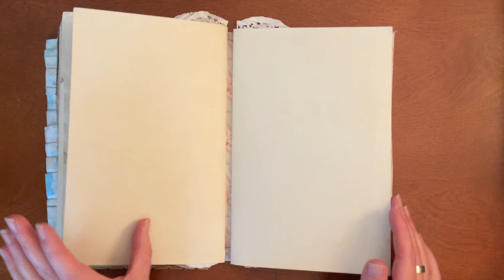Handmade Junk Journal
This Junk journal was inspired by my mother Deborah who loves Art Deco.  I drew the lady on the front cover digitally.  Deborah is sitting on the bench reading a book.  But why did she look up from her reading?  Could it possibly be you?  This journal is perfect for writing, drawing and collage.